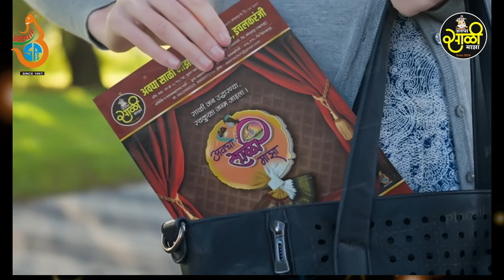आली दिवाळी | असामा वधु-वर पुस्तिका 2021 | Dipotsav | दीपावली व पाडवा...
Join us.
अवघा साळी माझा वधू-वर ग्रुप

Only Sali Samaj

Name - Avagha Sali Maza Charitable Trust, Ichalkaranji
Bank - Kallappanna Awade Ichalkaranji Janata Sahakari Bank Ltd.
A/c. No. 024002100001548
IFSC - KAIJ0000024
Branch - Jawahar Nagar

*देणगीमूल्य तपशील*
१) पोस्ट व कुरिअरने मुदतीत नोंदणी केलेल्या वधु-वरांसाठी *रुपये ४५०/-*
२) ऑनलाईन नोंदणी केलेल्या वधु-वरांसाठी रु. ५५० सवलतीचे रु. १०० वजा जाता *रुपये ४५०/-*
३) नोंदणी न केलेले वधू-वर, समाज बंधू-भगिनी आणि हितचिंतक इतर सर्वांकरिता *रुपये ६००/-*

*♾️ टिप-*
*यामध्ये कुरिअर/पोस्टाचा खर्च समाविष्ट केला असून वरील देणगी मूल्यामध्ये वधू-वर पुस्तिका घरपोच मिळतील.*
*पैसे भरणा तपशील :*
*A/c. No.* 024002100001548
*IFSC -* KAIJ0000024
*Branch -* Jawahar Nagar  ICHALKRANJI

*विशेष सूचना*: ज्यांना पुस्तिका हवी आहे. त्यांनी वरील बँक खात्यावर रक्कम भरावी व त्याचा तपशील व पुस्तिका पाठवण्यासाठी नाव व संपूर्ण पत्ता पिन कोडसह
या वॉटस्अप नंबरवर पाठवून फोन करावा.